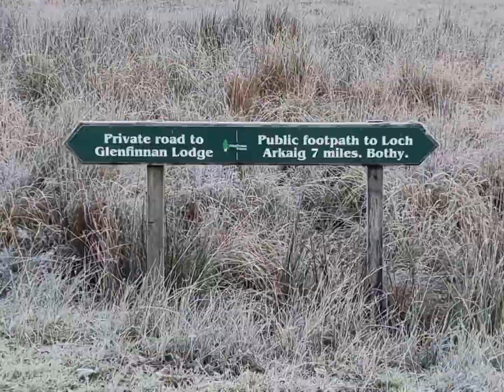Man climbs free solo, no oxygen - Sgurr Thuilm & Sgurr nan coireachan